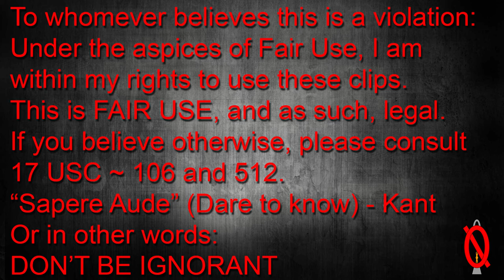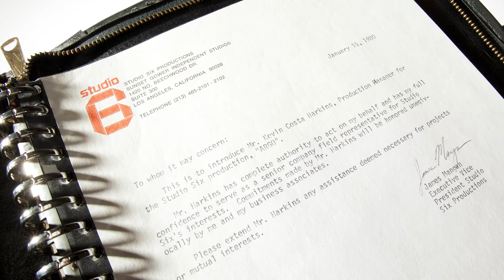Argo | Based on a True Story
Argo got 2012's best film of the year.  These Based on a True Story movies might get a lot of praise for their

wiki:
Argo is a 2012 American historical drama film directed by Ben Affleck. The screenplay by Chris Terrio is adapted from U.S. Central Intelligence Agency operative Tony Mendez's book The Master of Disguise and Joshuah Bearman's 2007 Wired article "The Great Escape: How the CIA Used a Fake Sci-Fi Flick to Rescue Americans from Tehran."[3] The latter deals with the "Canadian Caper,"[3] in which Mendez led the rescue of six U.S. diplomats from Tehran, Iran, under the guise of filming a science fiction film during the 1979–1981 Iran hostage crisis.[4]
The film stars Affleck as Mendez with Bryan Cranston, Alan Arkin and John Goodman in supporting roles, and was released in the United States on October 12, 2012. The film was produced by Grant Heslov, Affleck and George Clooney.
Upon release, Argo received widespread acclaim, with praise directed towards the acting (particularly Arkin), Affleck's direction, Terrio's screenplay, the editing and Desplat's score. The film received seven nominations at the 85th Academy Awards and won three, for Best Picture, Best Adapted Screenplay and Best Film Editing. The film also earned five Golden Globe Award nominations, winning Best Motion Picture – Drama and Best Director, while being nominated for Best Supporting Actor – Motion Picture for Alan Arkin. It won Outstanding Performance by a Cast in a Motion Picture at the 19th Screen Actors Guild Awards, with Arkin being nominated for Outstanding Performance by a Male Actor in a Supporting Role. It also won Best Film, Best Editing and Best Director at the 66th British Academy Film Awards and 37th Hochi Film Award for Best International Picture.
Despite its praise, Argo has also been criticized for some specific inaccuracies: in particular for minimizing the role of the Canadian embassy in the rescue, for falsely showing that the Americans were turned away by the British and New Zealand embassies, and for exaggerating the danger that the group faced during events preceding their escape from the country.